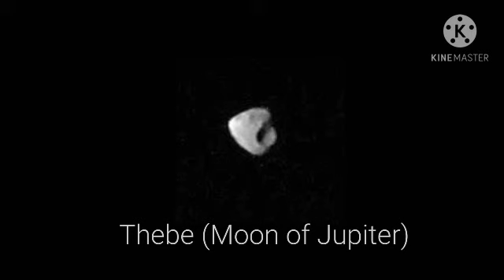Sounds of Adrastea and Thebe (Moons of Jupiter)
Ok i made this